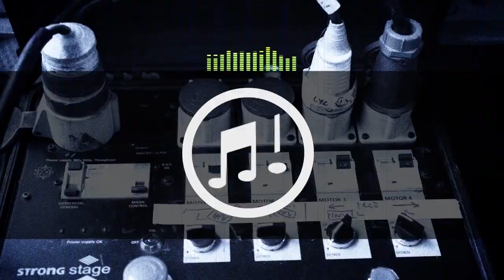Fernando Alfaro con Enric Montefusco - La Familia Inventada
Artista: Fernando Alfaro con Enric Montefusco de Stanstill
Tema: La Familia Inventada / I. Algunos Recuerdos Significativos de B.
Álbum: Adelante Bonaparte

Sala Apolo (Barcelona)
26 de Junio de 2012

Fernando Alfaro formó parte del ciclo "En Persona", dónde respondió preguntas de su público e invitó a Enric Montefusco, cantante del grupo Stansdtill a interpretar temas de ambos grupos.

Organiza: Musa Comunica

Realizado y editado por IndieGentes Producciones ®